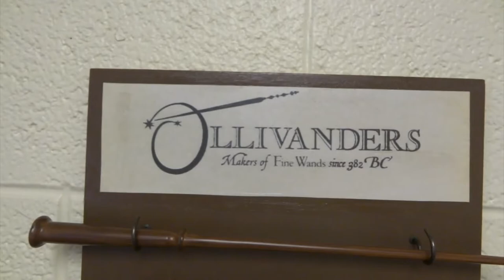DIY Wand Display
In this video, I show you how to make your own wand display that will hold up to 10 wands.